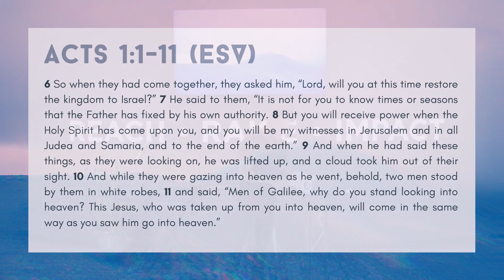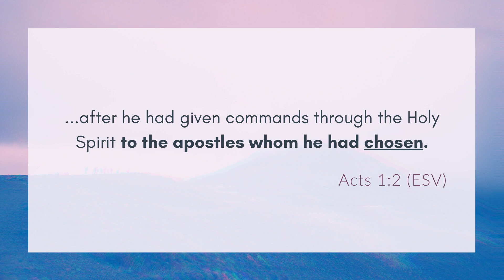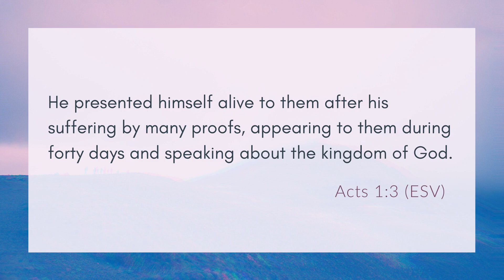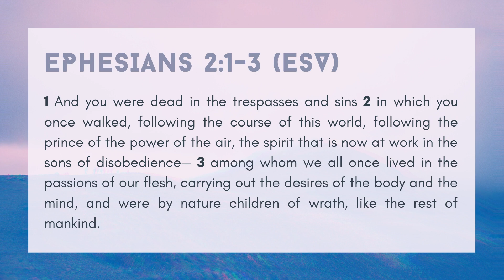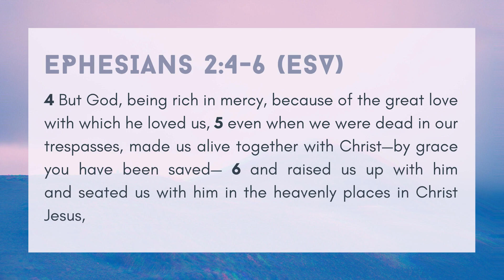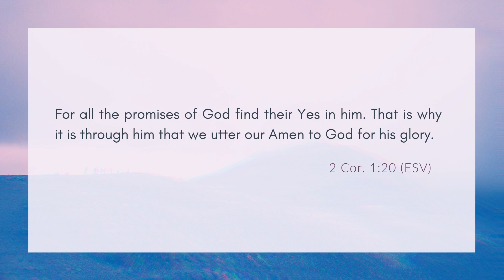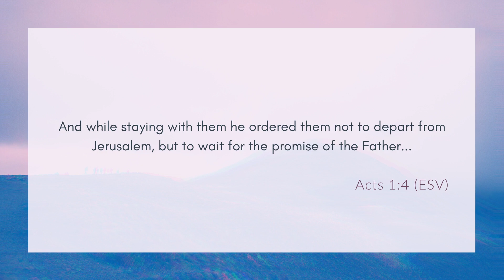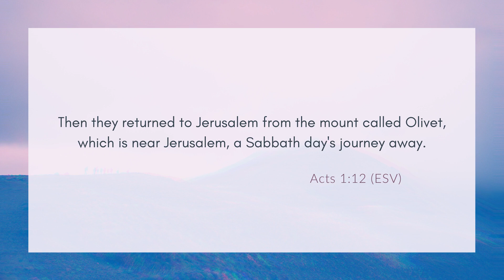5.31.2020 - Aftermath Pt. 7 - Jon Coats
Father's House is a church building communities to fully experience and express the Love of God.